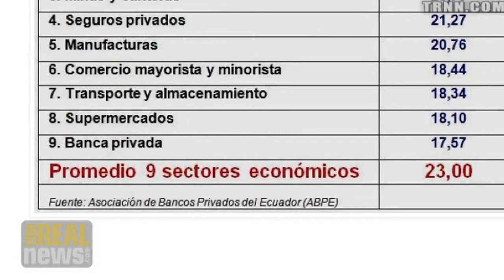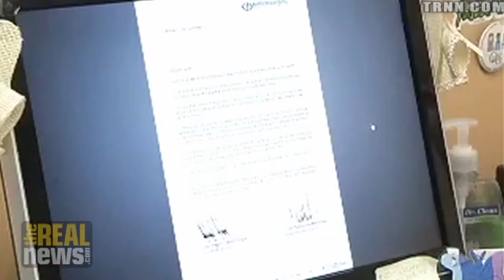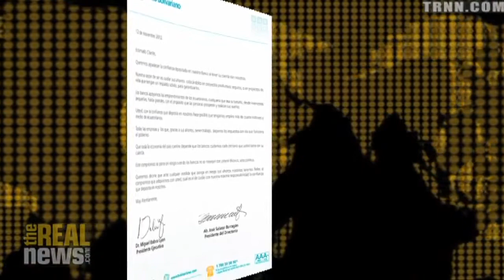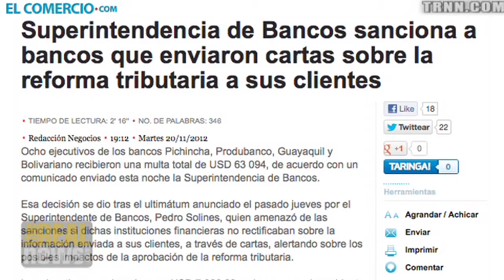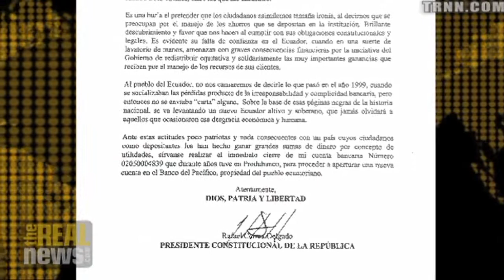Ecuador vs The Bankers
Präsident Correa verabschiedet Gesetze die Steuern über den Finanzsektor um einen Human Development Bond zu finanzieren wirft